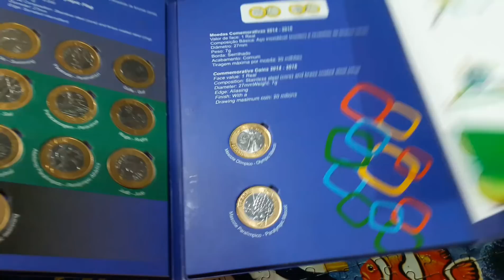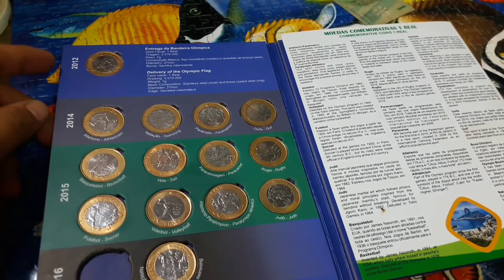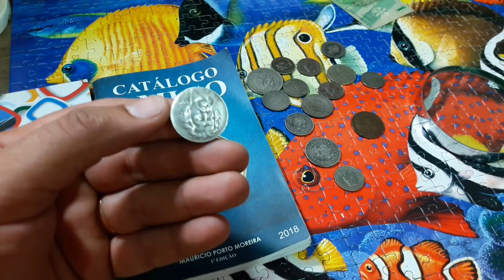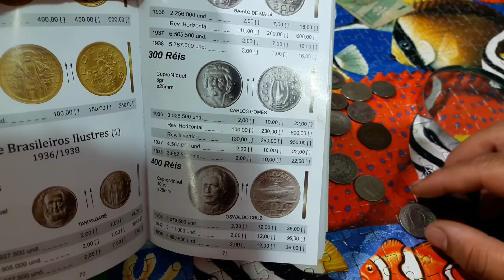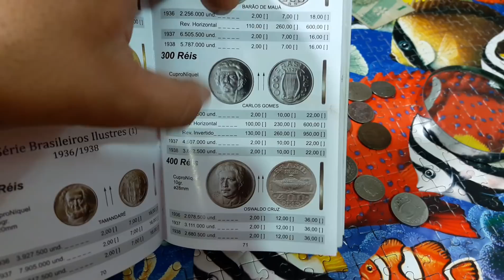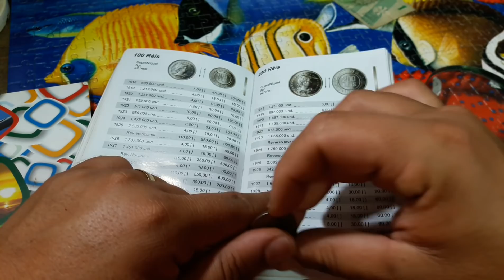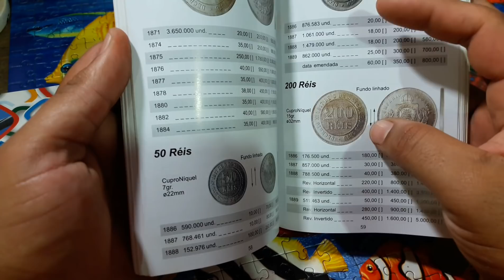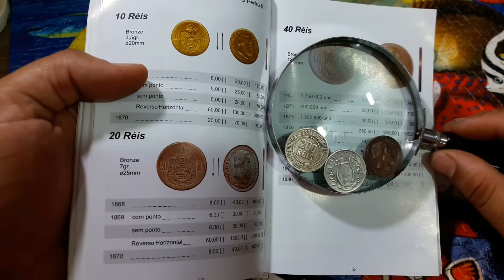Veja detalhes e preços destas moedas dos Reís.